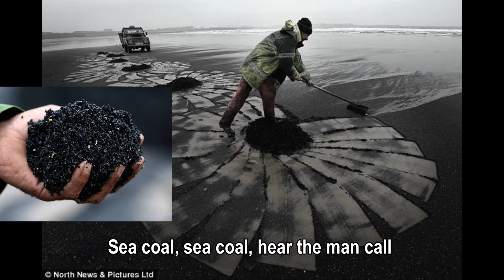SEA COAL - Forgotten past of England's working classes - Learn a Shanty Sing a shanty.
LEARN a SEA SHANTY - SING a SEA SHANTY or a forbitter..
The Shanty Academy - Sea Coal - Author  Graeme Miles, sung by Brian of Holcombe.
Recorded at Holcombe Sea Shanty Studio, Devon, England.
In association with the Shanty Men of Devon